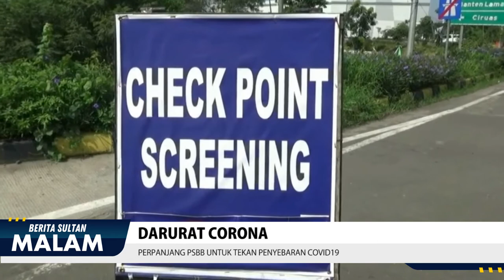PERPANJANG PSBB UNTUK TEKAN PENYEBARAN COVID-19 MALAM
Dengan adanya kebijakan NewNormal masyarakat Provinsi Banten masih banyak yang salah memahami, mereka seolah telah bebas beraktivitas dengan mengabaikan protokol kesehatan, adaptasi kebiasaan baru tidak bisa diartikan bahwa masyarakat sudah bebas dari ancaman corona.